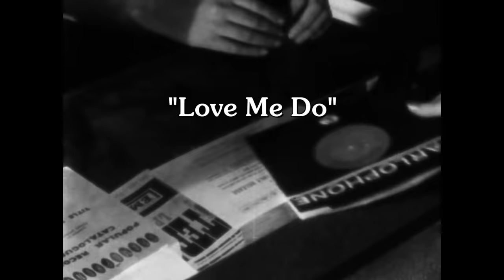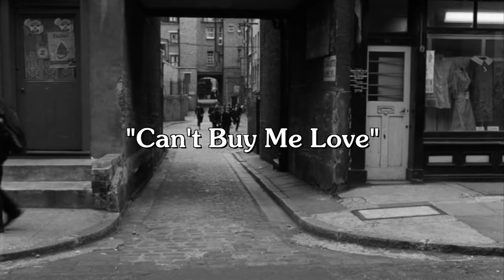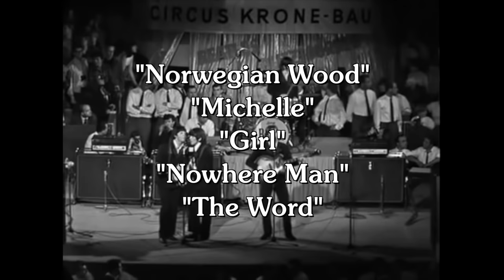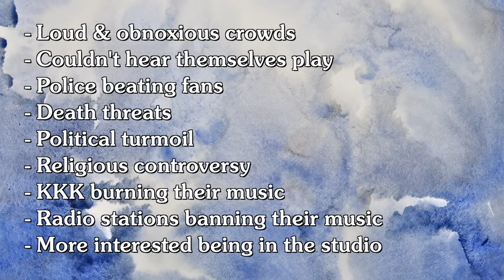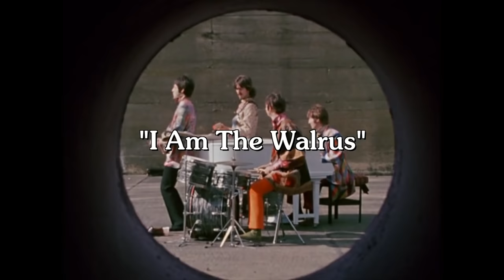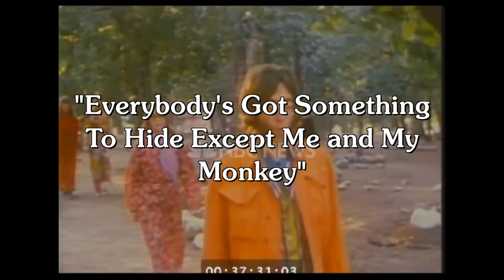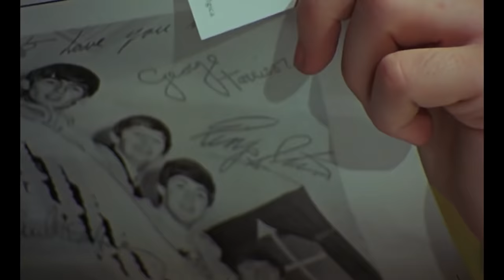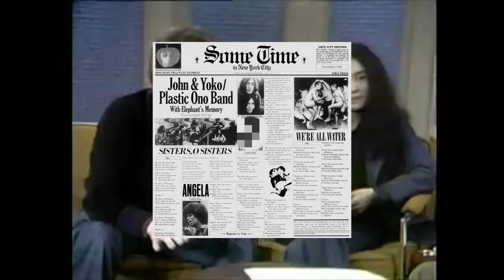DEEP DISCOG DIVE: The Beatles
Remember when these used to be 5 min long

Let me know your favorite Beatles album/song/related thing in the comments!

TIMESTAMPS
00:00 Intro
00:38 Prologue
03:43 Please Please Me
05:40 With The Beatles
08:07 A Hard Day's Night
11:25 Beatles for Sale
13:17 Help!
16:46 Rubber Soul
19:38 Revolver
24:33 Sgt. Pepper's Lonely Hearts Club Band
30:28 Magical Mystery Tour
34:35 The Beatles (White Album)
41:46 Yellow Submarine
43:26 Abbey Road
47:30 Let It Be
49:42 Solo Careers
54:57 Noteworthy Releases
58:07 Mic rants about the 2009 Beatles stereo mixes
59:31 Conclusion

Video by Castorly Stock from Pexels
Photo by Acharaporn Kamornboonyarush from Pexels
Photo by Terricks Noah on Unsplash